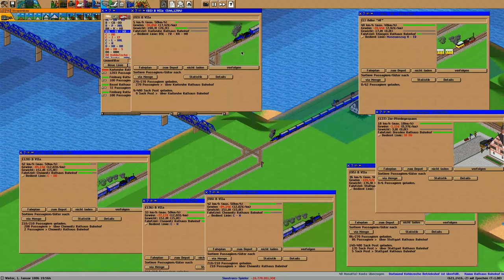Simutrans Kooperation Folge 61 Deutsch